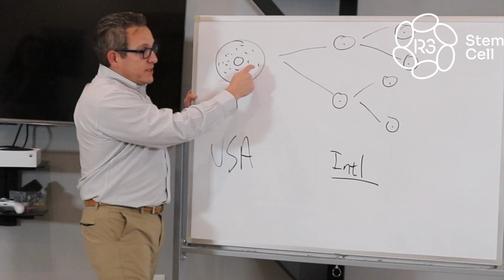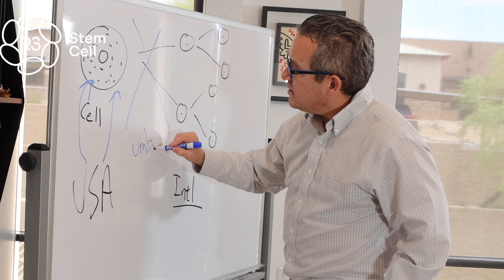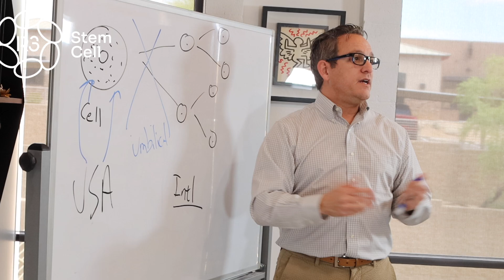Can You Use Cultured Stem Cells in the USA +1 (844) GET-STEM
One question people ask frequently is whether cultured (expanded) stem cells can be used in the USA? R3 Stem Cell CEO David Greene, MD, PhD, MBA, explains the answer using the whiteboard.

R3's Centers of Excellence have performed over 24,000 stem cell procedures globally in Mexico, USA, Pakistan, India, Philippines, South Africa.